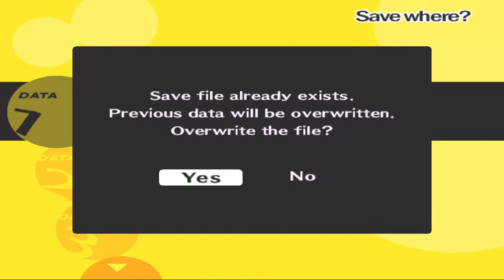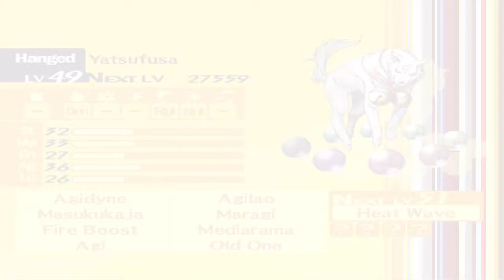Persona 4 #237 | PlayStation 2 | November 8 p2 - Empress Rank 3-9